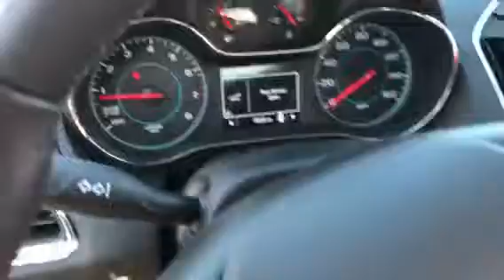18 Cruze Premier Hatchback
11k miles
Silver Ice/jet black
Leather
Android Auto/Apple Play
Rear camera
Remote start
Certified
1 owner